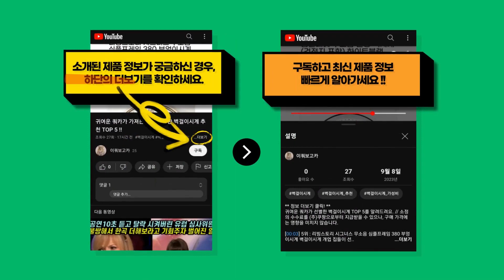자칭 i79700k 전문가가 선택한 가장 많이 팔린 i79700k 추천 TOP 9 !!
귀여운 쿼카가 엄선한 i79700k BEST 9를 추천해드려요. // 소정의 수수료를 (주)쿠팡으로부터 지급받을 수 있으나, 구매 가격에는 영향을 미치지 않습니다.

[00:08] 9위 : I53570 I79700K I54690 I74790 오리지널 신제품 재고 개..

[00:23] 8위 : I53570 I79700K I54690 I74790 A 새로운..

[00:38] 7위 : I53570 I79700K I54690 I74790 인텔 코어 쿼드 스레드..

[00:53] 6위 : 인텔 코어i7-7세대 7700K 카비레이크 중고..

[01:08] 5위 : 인텔 코어 i5-13400 프로세서 BX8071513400..

[01:23] 4위 : 인텔 코어i7-8세대 8700K (커피레이크) 벌크 ＋ 쿨러 상세페이지 참조..

[01:38] 3위 : 인텔 코어 i5-8400 8세대 커피레이크 벌크+쿨러 [중고] CPU + 쿨러 +..

[01:53] 2위 : 가성비 최고급 삼성풀세트 무선랜탑재 i5 / i7 256G 8G 윈10 22/24..

[02:08] 1위 : 삼성전자 컴퓨터 i7-8700 T8A 정품 윈도우11 Pro 탑재 사무용 데스크탑..